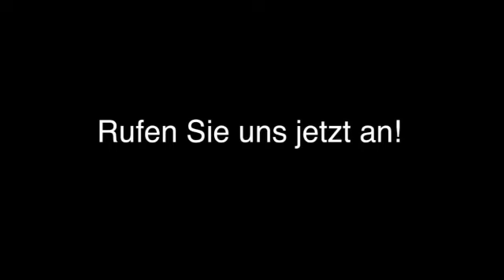Holzvergaseranlagen Espelkamp GÜRSOLAR GmbH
GÜRSOLAR GmbH in Espelkamp ist Ihre erste Wahl, wenn Sie nach Holzvergaseranlagen oder Hark-Kamine suchen. Für mehr Informationen erreichen Sie uns unter der Telefonnummer (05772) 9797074 oder schauen Sie direkt vor Ort vorbei: In Der Tütenbeke 3, 32339 Espelkamp. Besuchen Sie uns auch unter der oben genannten Webadresse!